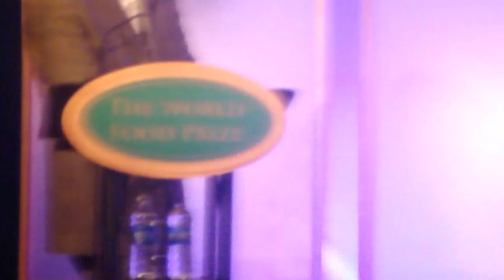1. Borlaug Dialogue, WFP: Partnering with smallholders--Strategies for food security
During the Borlaug Dialogue -- during the World Food Prize events, 11-14 October 2010, Robert Zeigler, director general of the International Rice Research Institute (IRRI; ) joined in a conversation on Partnering with smallholders on strategies for food security.

Other panel members were (from left in the video) Garbriela Cruz, a fourth-generation farmer and president of the Portuguese Association for Soil Conservation; Jose Fernandez U.S. Assistant Secretary of State for Economics, Energy, and Business Affairs; Dr. Zeigler; and Matt Kistler, senior vice president for sustainability, Wal-Mart. Sean de Cleene, vice president of Yara International, was the moderator.

Dr. Zeigler pointed out, "A vast majority of the world's rice production is supplied by very small farmers—200 million farmers in Asia alone." He added, "However, what is extremely exciting from a research institute perspective, is that farmers are getting access to tools of communication unlike they never have before. This new accessible means of communication will completely revolutionize smallholder rice production on a global level."